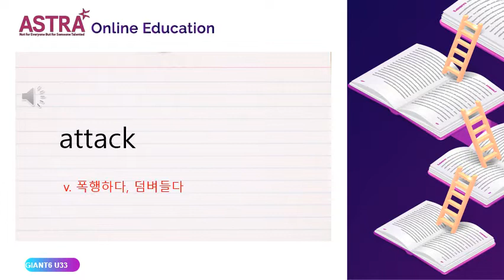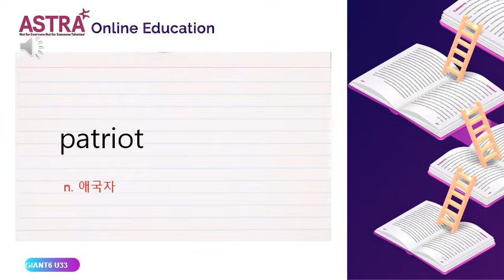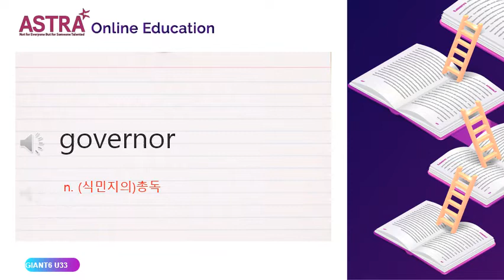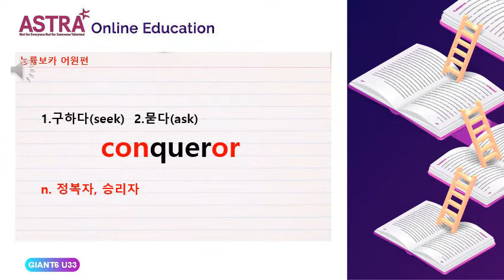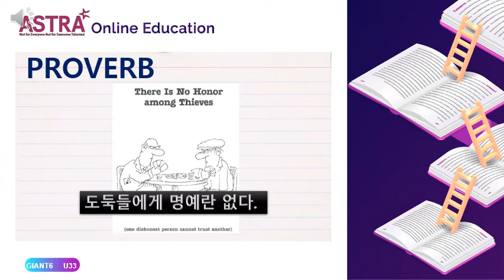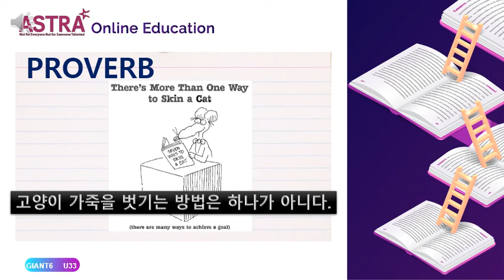GIANT6 PROVO UNIT33